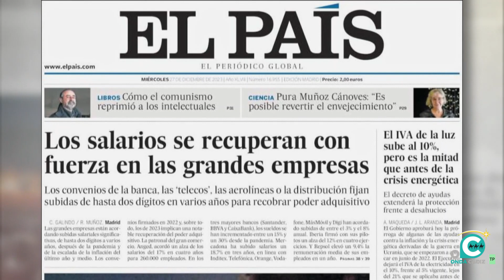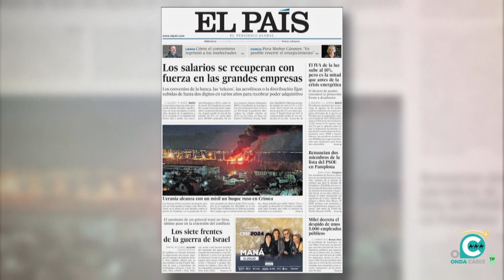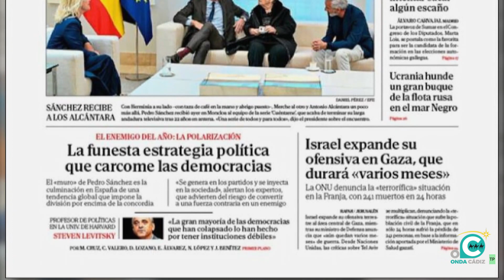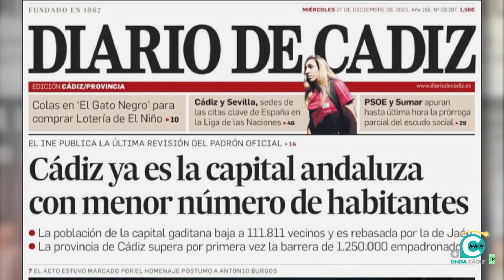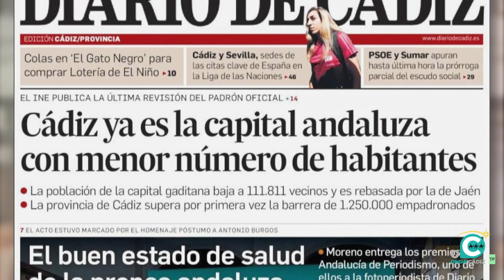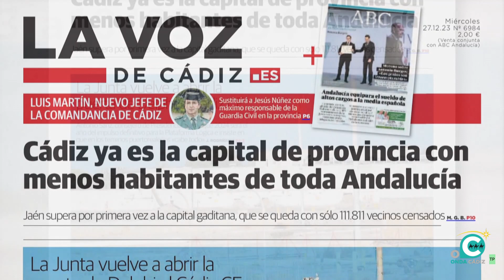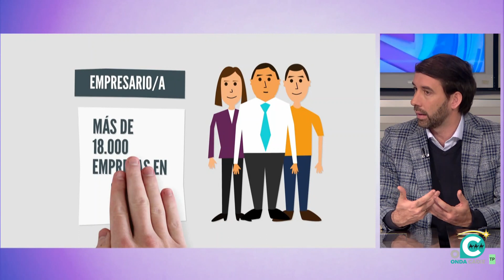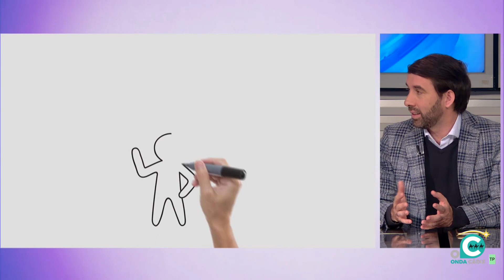ÁNGULO ABIERTO 27 12 23 Onda Cádiz TV